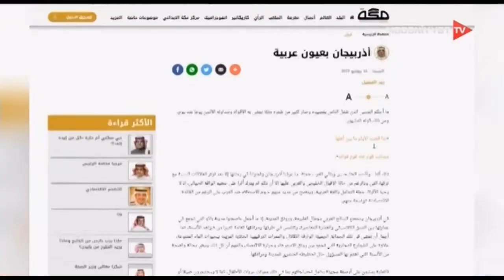“Məkkə” qəzetində “Azərbaycan ərəblərin gözü ilə” adlı məqalə dərc olunub